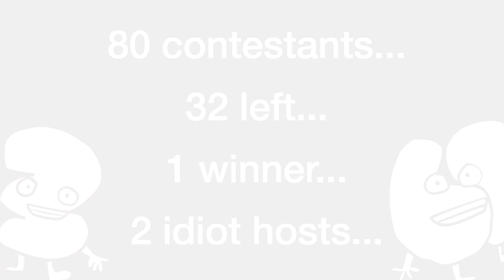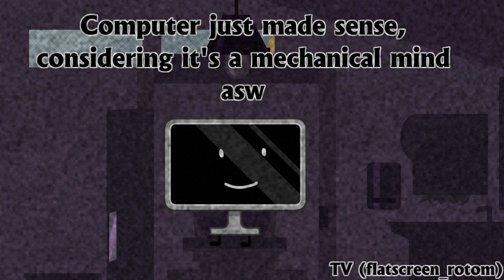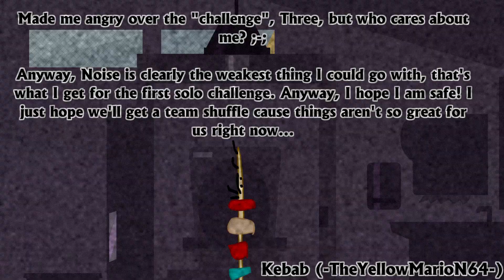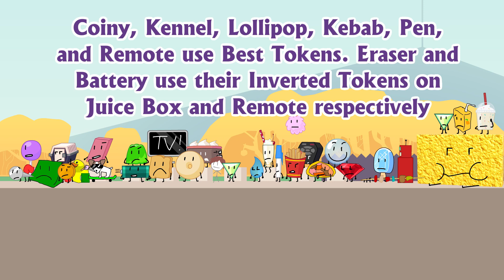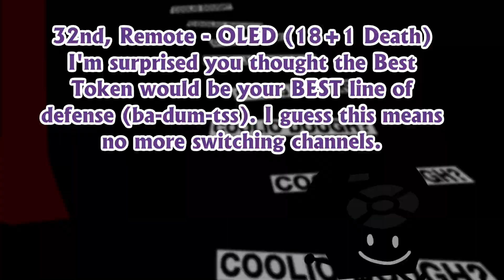Cheez Doodle Battle - Episode 43 (Results 22/Elimination 22/Challenge 23)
READ: I'm a dumbass and forgot to include "Results 22" so I'll just list it here:
The challenge was to say "this right" in 10 seconds only 5 people achieved this. They were:
Juice Box
Cake's Dad
TV
Teardrop
A Duck

Anyways, here's the plugs:
BTM Server (SIGNUPS FOR SEASON 5 ARE CURRENTLY OPEN! PLEASE APPLY!)

Cheez Doodle Battle is a BFDI Camp. I do not own BFDI. This is episode 22A